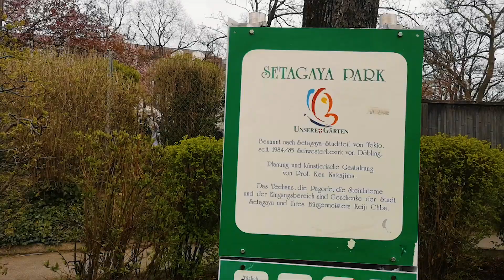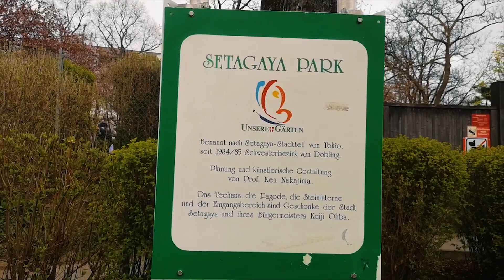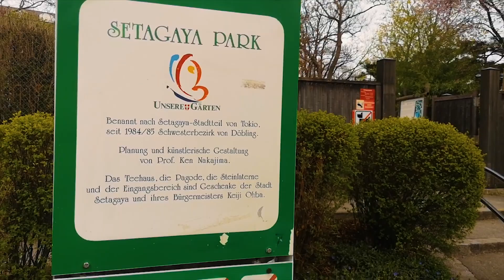АВСТРИЯ. 26 Марта 2023.... Весенний день в Японском парке. Вена.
В Венском районе Дёблинг есть Парк, носящий имя района Японского города Токио ...SETAGAYA... оба эти района Венский и Токийский, являются побратимами. и японцами из Токио в знак этого братства был заложен парк с одноименным названием. Парк в японских традициях очень популярен у жителей Вены ... атмосфера просто супер.
 Если Вам понравилось это видео - поддержите мою деятельность: 👍
✅ комментарий 🙏
Благодарю Всех за просмотры и комментарии, за поддержку, и большое спасибо всем авторам за душевную музыку, спасибо, что разрешаете использовать ее в моих видео!

austria evgenilenk австрия#,австрия вена#вена#европа#europa# жизнь в вене#эмиграция в австрию#жизнь в европе#работа в австрии#о жизни в европе#про эмиграцию#о эмиграции в австрию#иммиграция в Австрию#евгений ленк#evgeni lenk#austria#vienna#эмиграцияевропаавстрия#австрияжизньиработа#австрия сегодня#отдых в вене#кризис в европе 2021#зарплата в австрии#работа в австрии для украинцев#работа в австрии 2021#вена австрия#